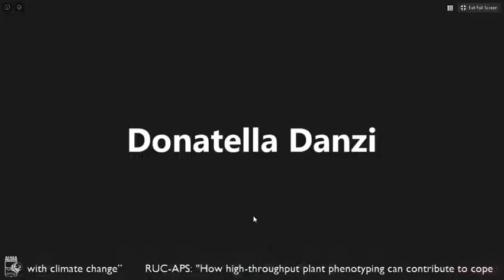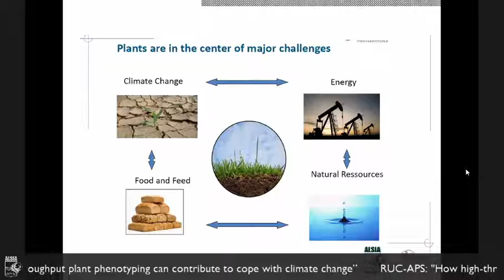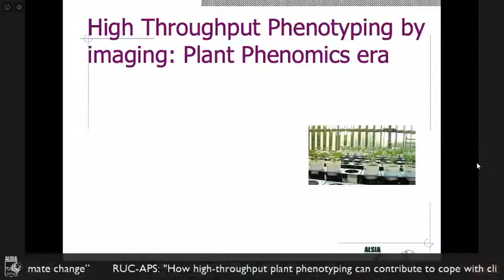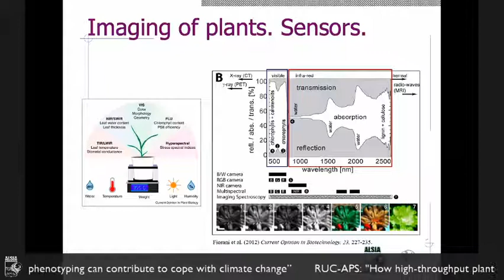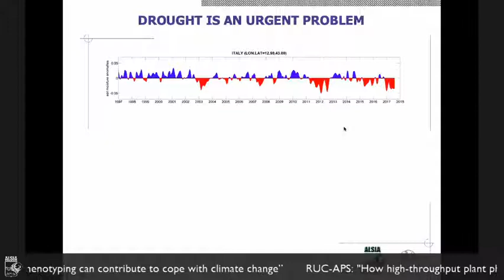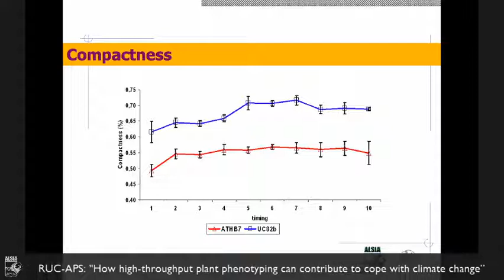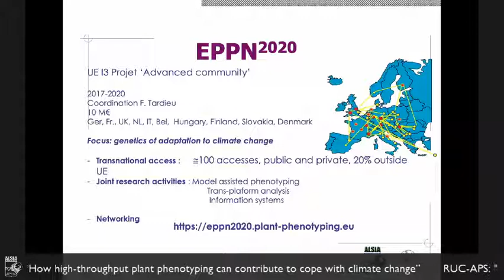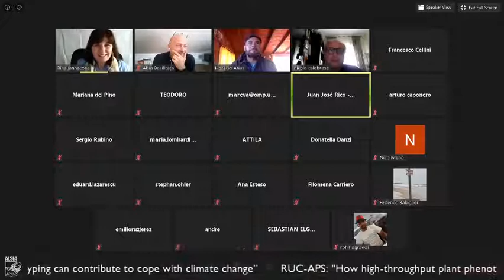RUC-APS, how high-throughput plant phenotyping can contribute to cope with climate change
An interactive seminar in videoconference on “How high-throughput plant phenotyping can contribute to cope with climate change” (Thursday, 14th May 2020) held by Francesco Cellini (ALSIA scientist).
This event is in the frame of the H2020-RISE EU Project RUC-APS as part of the International  Workshop “Enhancing and Implementing Knowledge Based ICT Solutions within High Risk and Uncertain Conditions for Agriculture Production Systems” in which ALSIA is partner.